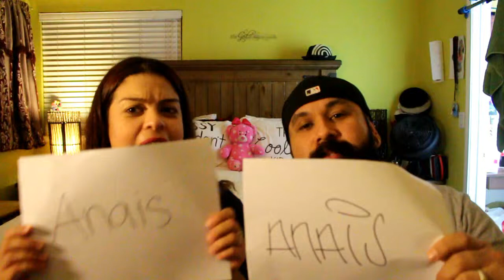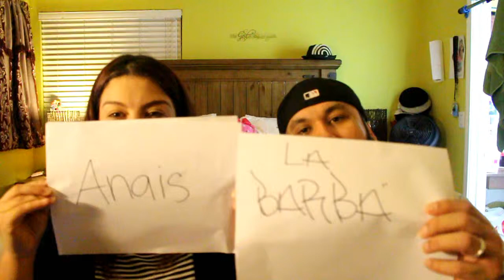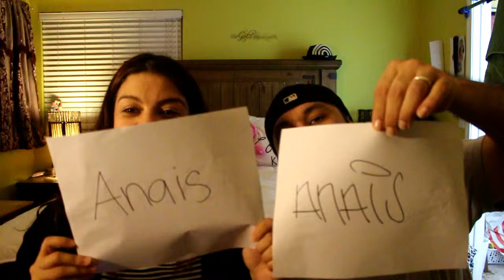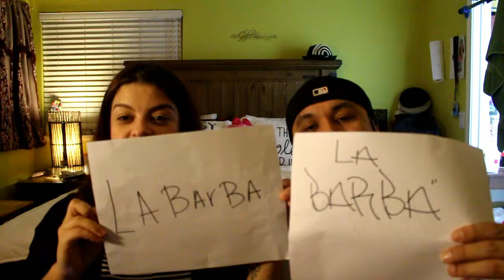VLOGMAS #19 QUIEN ES MAS PROBABLE TAG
Open me!!!
 HOLA AMIGOS BELLOS EN VLOGMAS DIA 19 ES UN TAG SUPER DIVERTIDO ES EL TAG QUIEN ES MAS PROBABLE. NUESTROS AMIGOS DE THECOCALIFE NOS HISIERON TAG MUCHAS GRACIAS THECOCALIFE FOR TAGGING US.
QUE SE DIVIERTAN CON EL TAG Y NO SE OLVIDEN SUBSCRIBIRSE AL CANAL